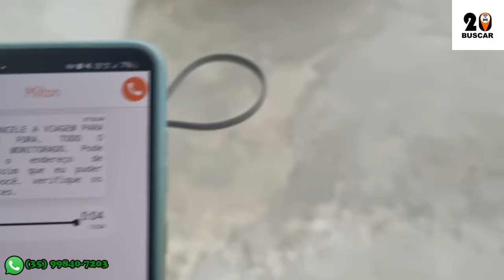20 BUSCAR DEPOIMENTO DO MOTORISTA SOBRE O APP 20 BUSCAR UBER EM POCOS DE CALDAS 99POP INDRIVER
▬▬▬▬▬▬▬▬▬ஜ۩۞۩ஜ▬▬▬▬▬▬▬▬▬
▬▬▬▬▬▬▬▬▬ஜ۩۞۩ஜ▬▬▬▬▬▬▬▬▬
▬▬▬▬▬▬▬▬▬ஜ۩۞۩ஜ▬▬▬▬▬▬▬▬▬

20 BUSCAR TECNOLOGIA E TRANSPORTE
O app 20Buscar é um aplicativo de mobilidade urbana 100% nacional, faça o seu cadastro agora mesmo, disponível para Apple, além da versão para Android:

SITE:
🔴🔴Seja um franqueado do aplicativo que já faturou 15Mi em apenas 1 ano🔴🔴

▬▬▬▬▬▬▬▬▬ஜ۩۞۩ஜ▬▬▬▬▬▬▬▬▬

▬▬▬▬▬▬▬▬▬ஜ۩۞۩ஜ▬▬▬▬▬▬▬▬▬

▬▬▬▬▬▬▬▬▬ஜ۩۞۩ஜ▬▬▬▬▬▬▬▬▬

▬▬▬▬▬▬▬▬▬ஜ۩۞۩ஜ▬▬▬▬▬▬▬▬▬